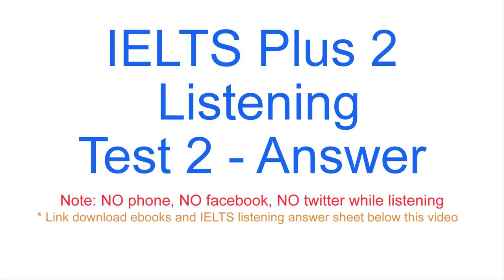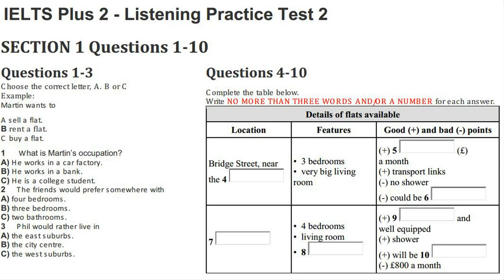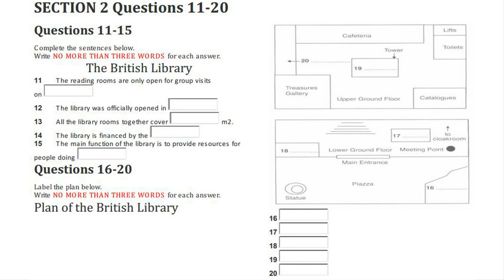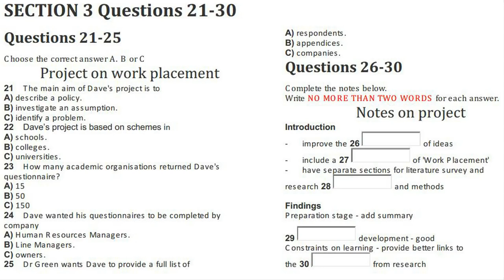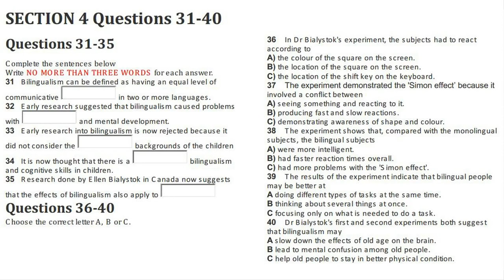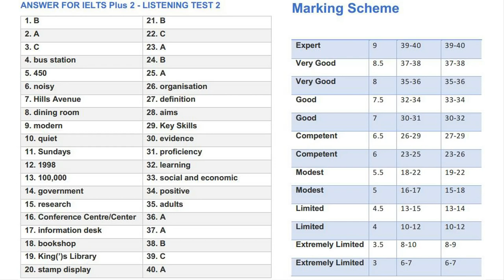IELTS Listening Practice Test With Answers- Test 17